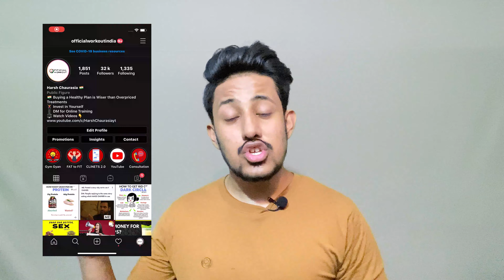New Workout Guidelines/Rules during Pandemic! Gyms Reopening | Ese Workout Kare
In this video i covered all the question related to gyms reopening and also explained new guideline / rules which every should follow during covid.
I covered question like:
1. gym news in india
2. gym kab khulega
3. New gym Guidelines
4. covid me workout kse kre

My Gear:
Camera: Iphone 11
Mic: Boya Microphone
Tripod: Amazon Basics 60 Inches